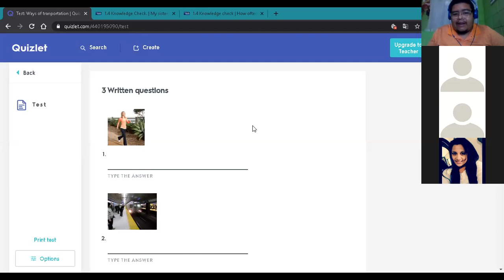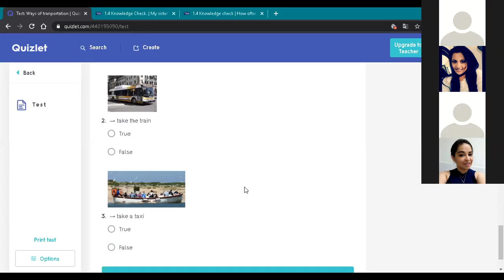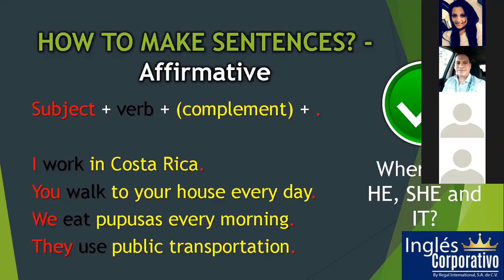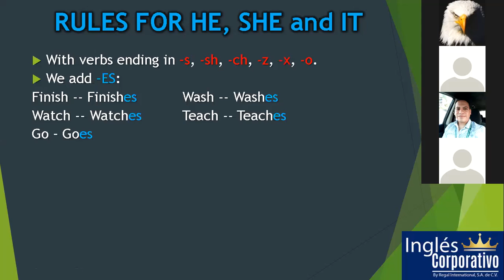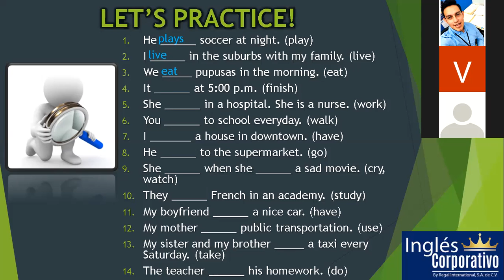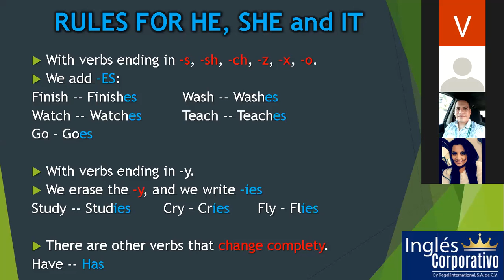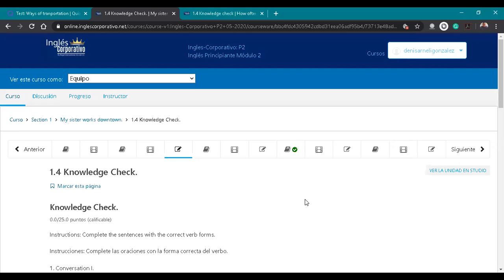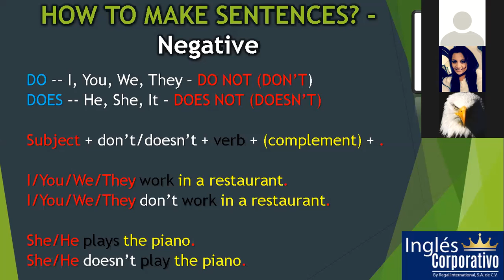Ingles Corporativo- Simple Present - Affirmative and negative